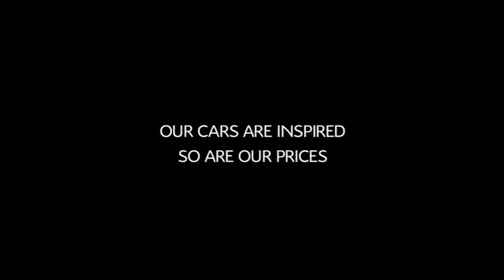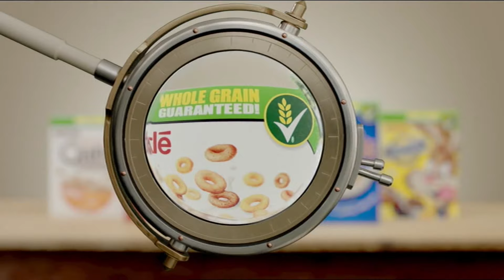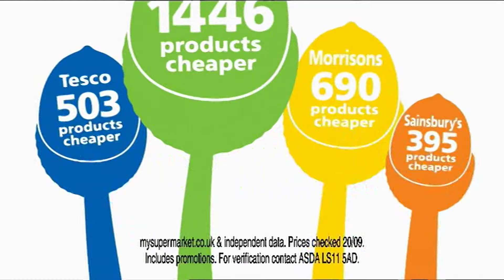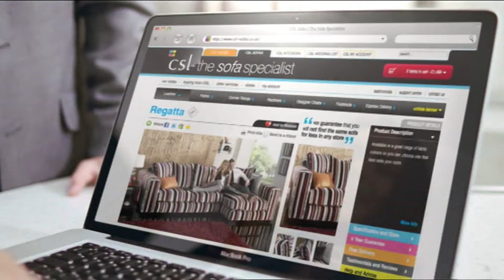adverts Itv1 Granada 23 Sep 2010 19 00 00 dvr